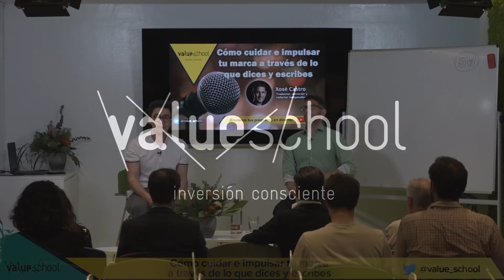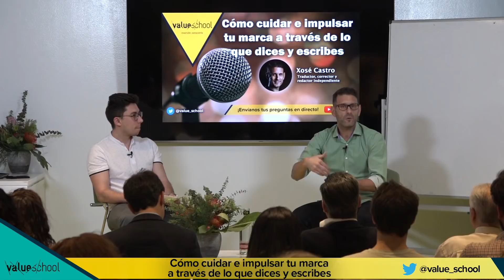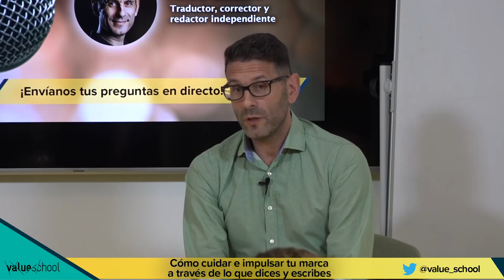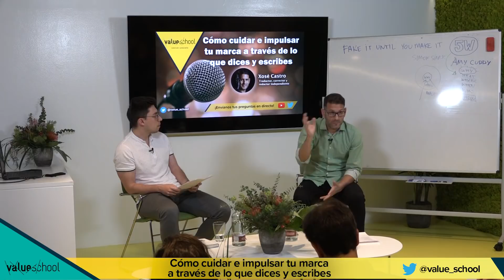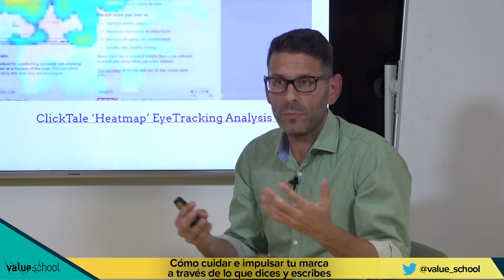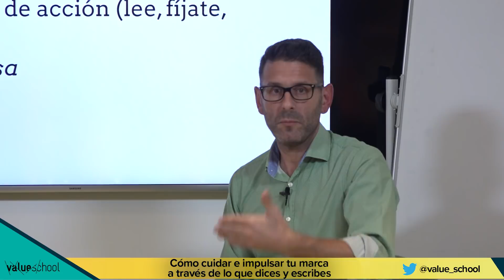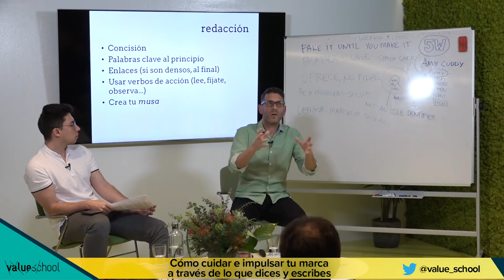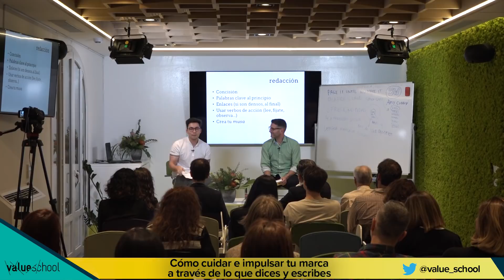Cómo cuidar e impulsar tu marca (o la de tu empresa) - Value School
¿Te has preguntado alguna vez como construir tu marca? ¿Cómo afecta tu comunicación pública a la forma en la que los demás te perciben? ¿Te has planteado si puedes mejorar tu marca aprovechando tus comunicaciones a través de la red?  ¿Te gustaría mejorar al respecto?

En este vídeo Xosé Castro nos habla sobre su concepto “El texto como servicio al cliente”. Veremos la diferencia que  existe entre escribir bien y comunicar bien y cómo nuestros discursos y textos púbicos - especialmente en redes sociales - dibujan nuestra imagen de marca o la de nuestra empresa.